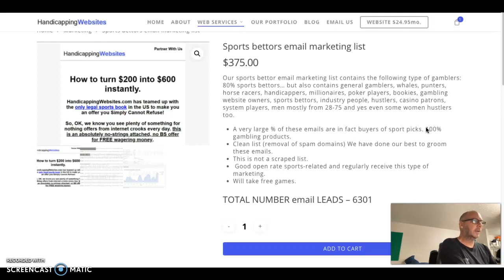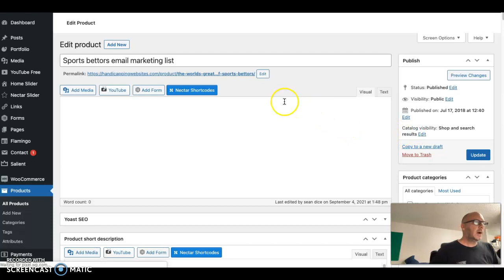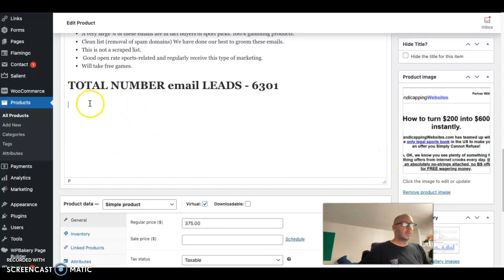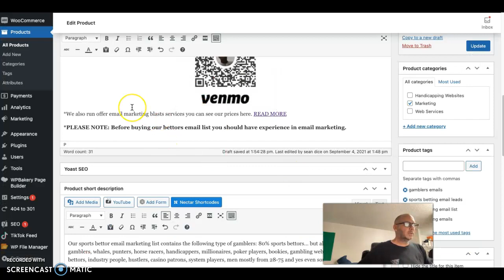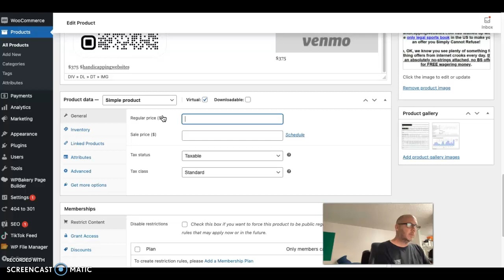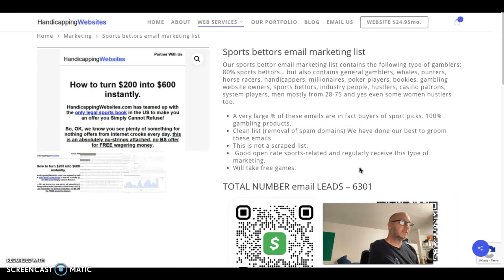How to Add Cash App and Venmo to Woocommerce to Avoid Friendly Fraud Chargebacks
This simple trick will show you how you can simply add CashApp and Venmo to your Woocommerce checkout on high risk non-tangible products to avoid friendly fraud chargebacks on your woocommerce products and get more protections. rum

Venmo: @scottyasher
CashApp: $handicappingwebsites